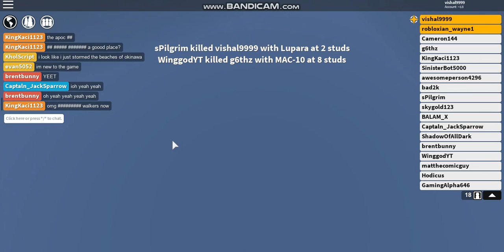FAILING TO RAID MA-APOCALYPSE RISING 2 EDVENTURES EP 26!